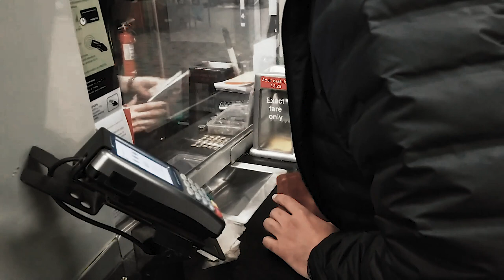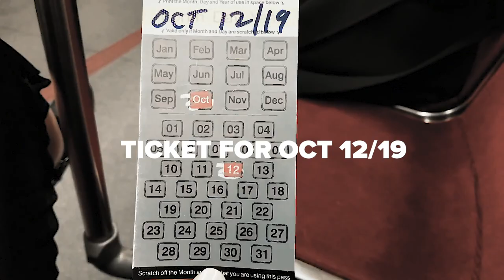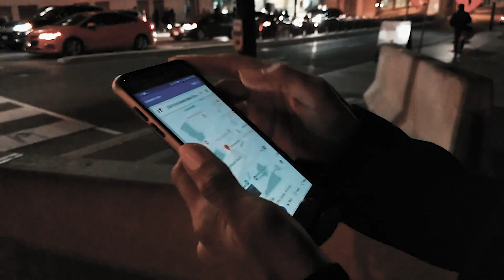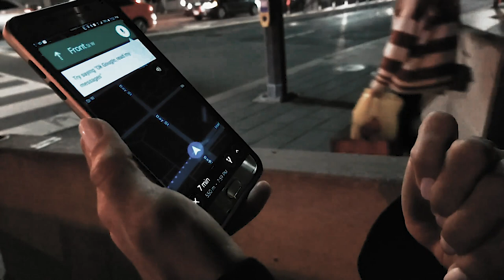Hourosh Band Concert vlog Toronto Canada کنسرت هورش بند در تورنتو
This is our first vLog, and last night I decided to make it with my cellphone.
I think it was a great experience, and now I have a better understanding of how to do it next time.
This is a story of our short trip to DownTown Toronto to watch Hourosh Band live in the show.